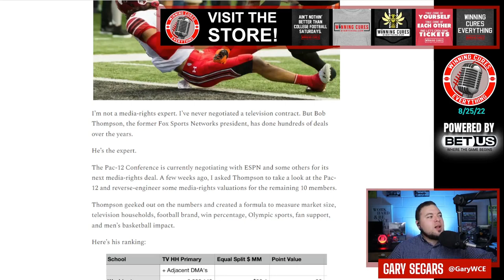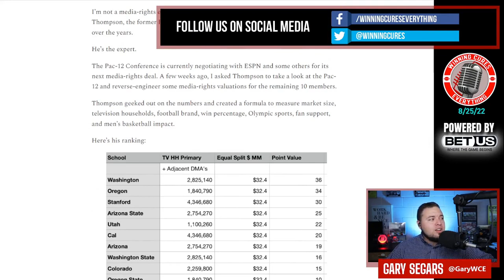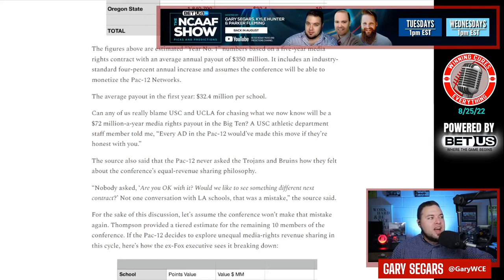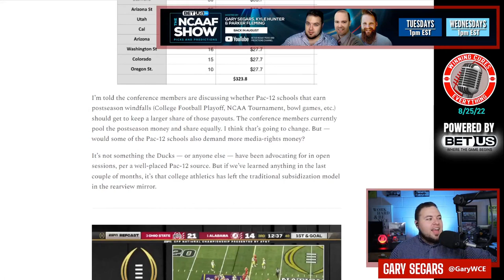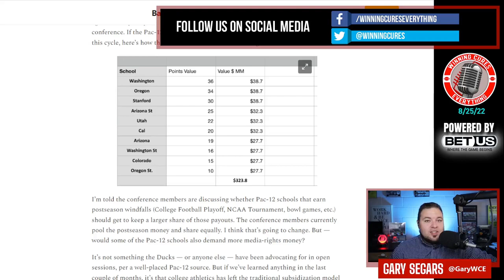What are current Pac 12 school media values in next TV deal?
John Canzano & former Fox Sports president Bob Thompson did a fun exercise and placed media rights values on the current Pac 12 teams and what an equal vs unequal revenue sharing contract might look like.  So what does this look like for Oregon, Washington, Stanford, Utah, etc's media rights value and what could it lead to in realignment?